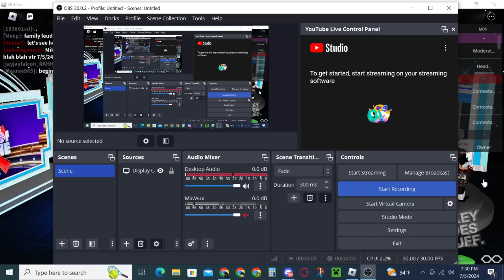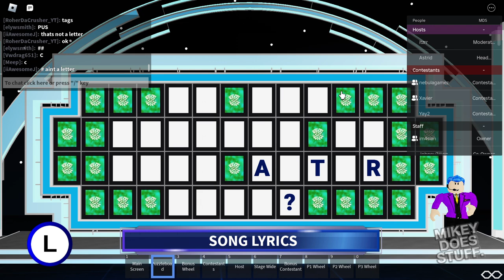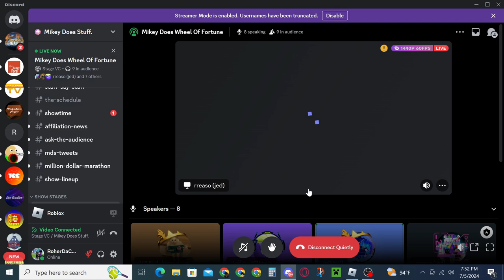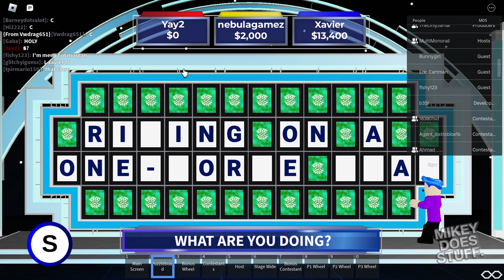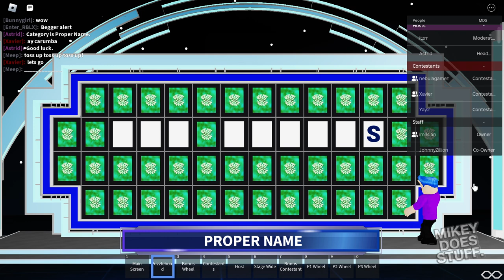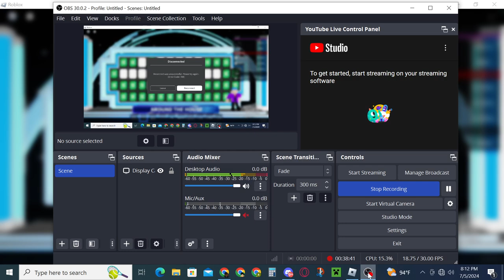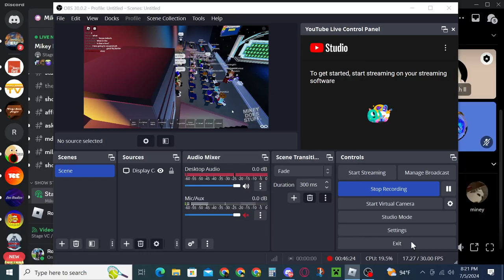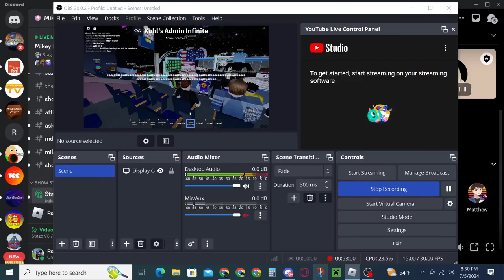MDS: Wheel Of Fortune S2 EP12 (Regular Game)